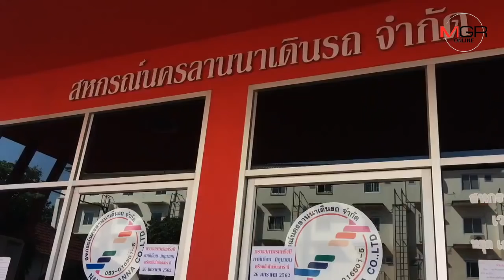“ลุงน้อย”รถสี่ล้อแดงใจบุญรับส่งผู้โดยสารฟรีขอโทษแทนกรณี“กาย”โดนขูดค่าโดยสาร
21/12/2018 “ลุงน้อย”รถสี่ล้อแดงใจบุญรับส่งผู้โดยสารฟรีขอโทษแทนกรณี“กาย”โดนขูดค่าโดยสาร
ศูนย์ข่าวเชียงใหม่-“ลุงน้อย”รถสี่ล้อแดงใจบุญรับส่งพระสงฆ์ คนแก่ และเด็กฟรี เผยเสียใจและขอโทษแทนเพื่อนร่วมอาชีพกรณี “กาย รัชชานนท์” โพสต์ถูกขูดค่าโดยสาร 600 บาท ชี้เป็นการกระทำเฉพาะคน ยันส่วนใหญ่คนดี